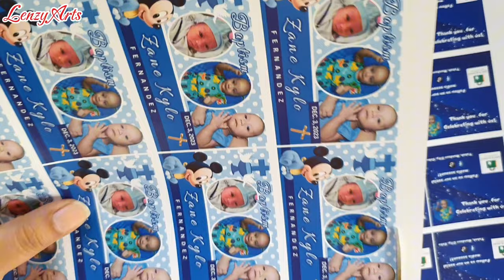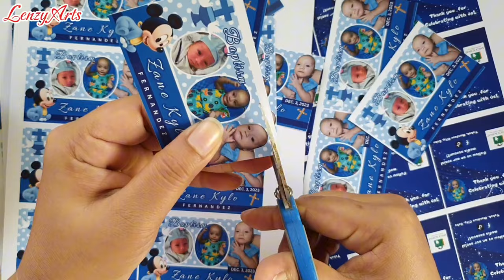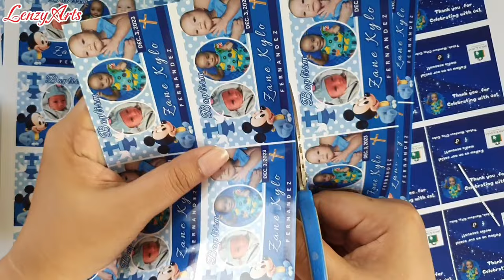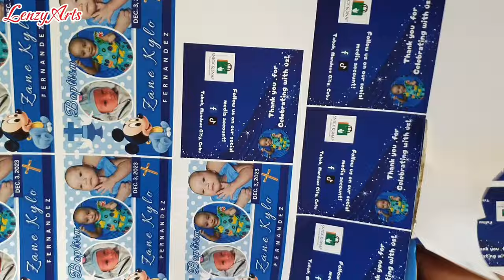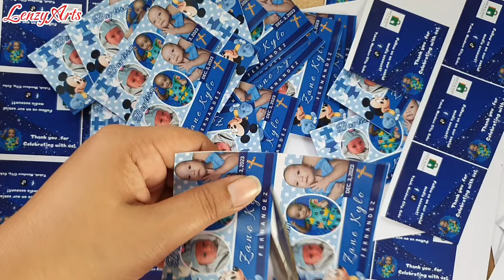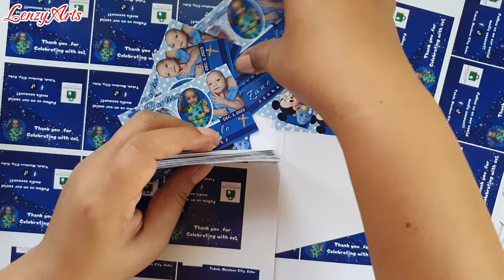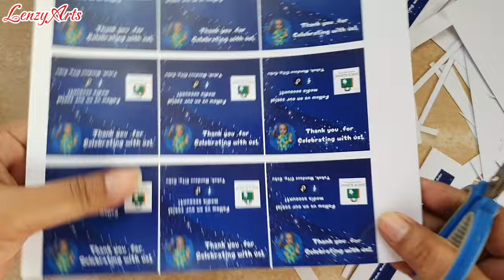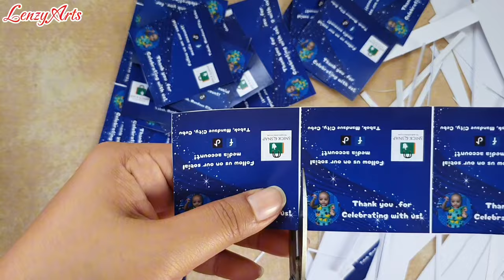REF MAGNET CHRISTENING SOUVENIR / CUTTING LAYOUT DESIGN AND LABELS / PART 1